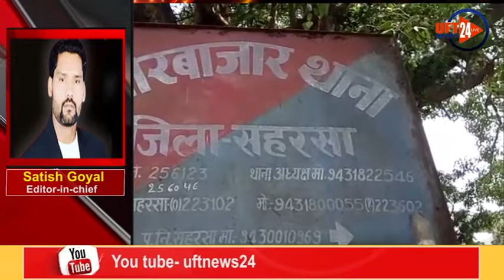देश प्रदेश और उत्तर प्रदेश की बड़ी खबरे